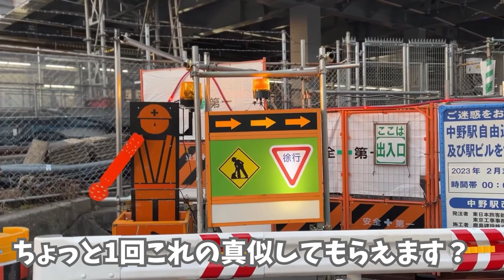バンド練習前にアーティスト写真の撮影をするギタリスト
★SNS
マコト

0:00 オープニング
1:22 写真のイメージ湧いてきた
2:22 アー写撮影スタート
4:00 スタジオに移動
4:42 バンド練習1
5:23 前回の訂正
6:05 ライブ曲の発表
7:04 バンド練習2
7:33 撮影の結果